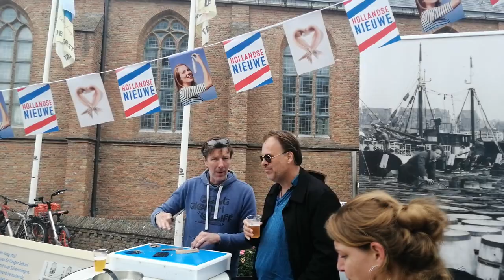У Нідерландах провели фестиваль оселедця